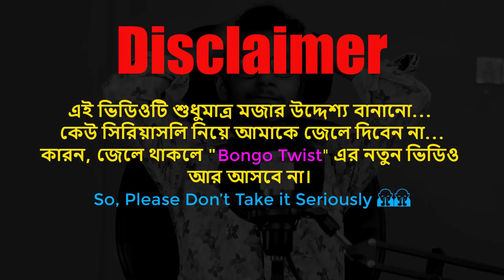এ কেমন লিরিক্স | OSCAR Wining Bengali Songs Lyrics 2020 | Bongo Twist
ANTI-PIRACY WARNING
This content's Copyright is reserved for Bongo Twist. Legal action will be taken against those who violate the copyright of the following material presented!

💨💨Location➤ Bangladesh
💨💨Thumbnail Text➤ এ কেমন লিরিক্স

💨💨Video Title➤এ কেমন লিরিক্স | OSCAR Wining Bengali Songs Lyrics 2020 | Bongo Twist

☑ Keywords Tag